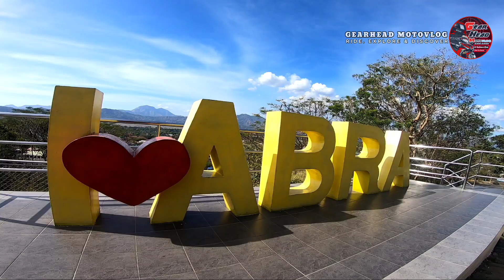BORACAY OF ILOCOS SUR WITH TEAM GEARHEAD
This channel does not Promote or encourage any illegal activities. All content provided by this channel is meant for educational and entertainment purposes only thank you and enjoy.